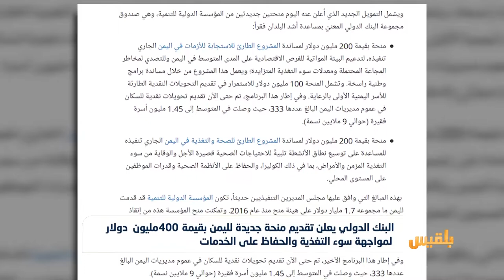منحة مالية جديدة من البنك الدولي وسط تساؤلات عن مصير المنح المقدمة لليمن | تقرير: محمد اللطيفي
أعلن البنك الدولي تقديم منحة جديدة لليمن بقيمة أربعمائة مليون دولار للتصدي لارتفاع معدلات سوء التغذية والإسهام في الحفاظ على الخدمات الأساسية.
وقال البنك في بيان إن مجلس المدراء التنفيذيين ناقش الاستراتيجية الجديدة للبنك والتي ستركز على الحفاظ على القدرات المؤسسية وتحسين الخدمات وتقديم المساندة للفئات الفقيرة...